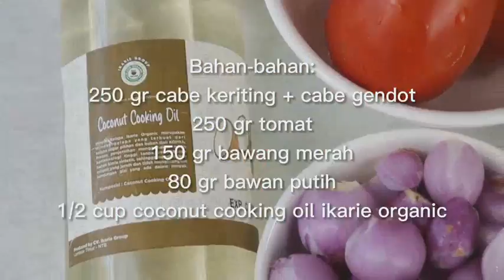Resep Bumbu Dasar Merah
Bahan :
- 250 gram cabe keriting + cabe gendot (komposisi bebas, pedasnya sesuai selera)
- 150 gram bawang merah
- 80 gram bawang putih
- 1/2 cup coconut cooking oil @ikarie_organic

Cara Membuat :
Blender semua bahan menggunakan chopper. Panaskan 3 sdm coconut cooking oil @ikarie_organic di wajan lalu tumis bumbu dasar merah yang sudah dihaluskan hingga harum. Tunggu hingga dingin, masukan ke dalam jar. Simpan ke dalam freezer. Turunkan ke kulkas bawah 1 malam sebelum digunakan.